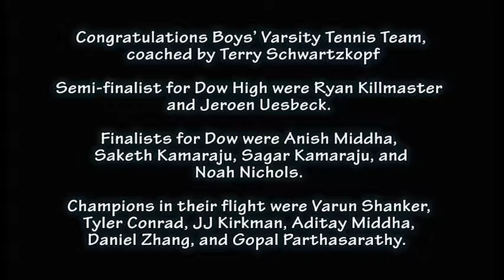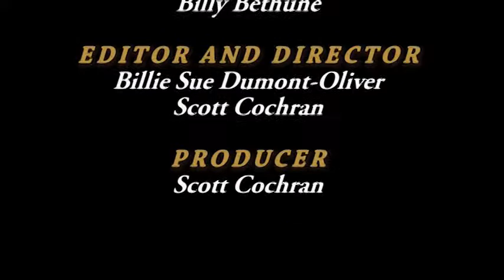MPS on the Move - November 2016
Scott Cochran talks about robotics, bond project updates, sports report, and the Adams garden harvest.